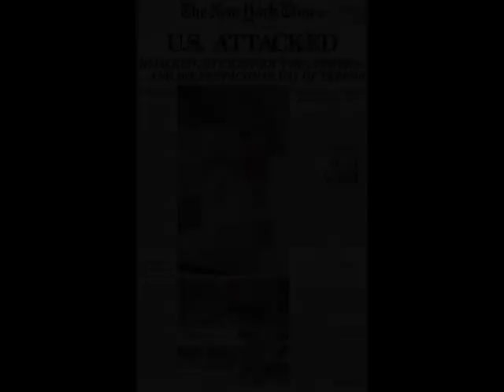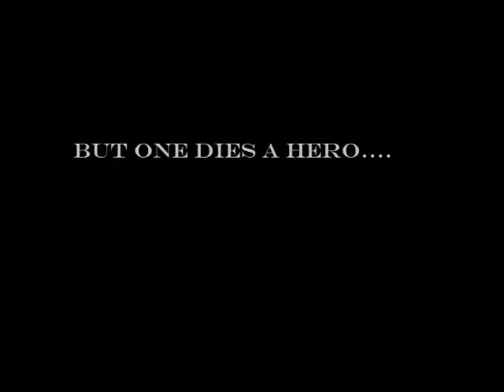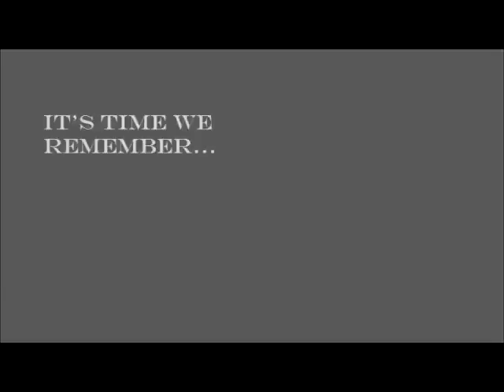It's Tebow Time- Broncos Patriots Playoff Promo- The Rematch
Made this for the first game, but it applies ever so for this upcoming playoff match up. Sorry for any errors, go Tebow, go broncos, beat the pats.